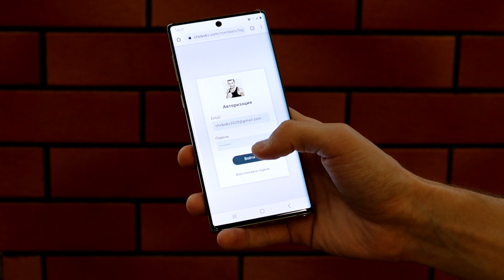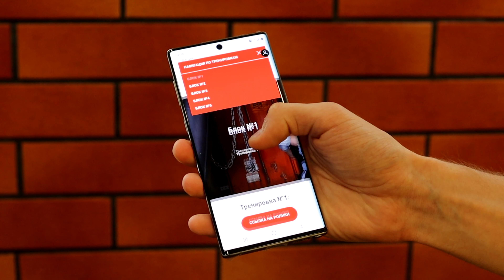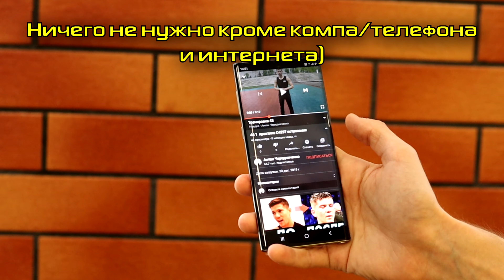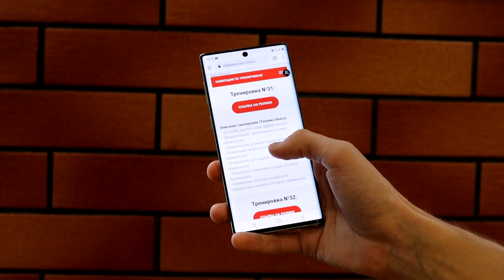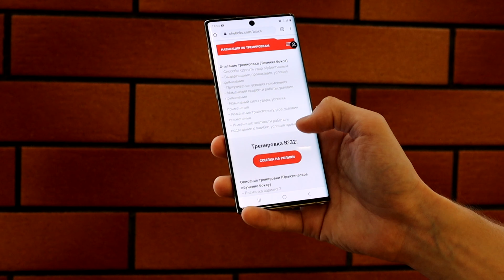Как построена программа по боксу, функционал + БЕСПЛАТНЫЕ УРОКИ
Давно меня спрашивали про то как построена программа по боксу, что надо для пользования куда заходить и т.д. И вот я решил вам все рассказать, показать и дать бесплатные уроки, а вернее доступ к ним.

Первом уроке вас ждет:
Задания на развитие физических качеств:
- Разминка вариант 2
- Комплекс на ОФП
- Отработка одиночных и серий из 2х ударов
- Двойка в атаке
- Двойка на отходах
- Тройка в атаке и на отходах
- Заминка

Во втором уроке:
Практическое обучение боксу
- Разминка вариант 1 c особенностями
- Одиночные в атаке на отходах с разными видами передвижения, защитными действиями
- Повтор задания + серии из двух ударов
- Повтор задания + серии из трех ударов
- Вольный бой с соблюдением установленных правил
- Заминка

Если у вас что то не получается пишите, я всегда стараюсь помочь ;)

Любая помощь будет использована во благо, будьте уверены в этом ;)

ВНИМАНИЕ: ИНФОРМАЦИЯ, ПРЕДОСТАВЛЯЕМАЯ В ЭТОМ ВИДЕО, ПРЕДЛАГАЕТСЯ ТОЛЬКО КАК МНЕНИЕ АВТОРА.  ВСЕГДА ОБРАТИТЕСЬ К ВРАЧУ ПЕРЕД ИСПОЛЬЗОВАНИЕМ ЛЮБОЙ НОВОЙ ДИЕТЫ, ПРОГРАММЫ ТРЕНИРОВОК, УПРАЖНЕНИЙ. ЭТА ПРОГРАММА ТРЕНИРОВКИ МОЖЕТ НЕ ПОДХОДИТЬ ДЛЯ ВАС. ВСЕГДА РАЗМИНАЙТЕСЬ И ДЕЛАЙТЕ ЗАМИНКУ ПОСЛЕ ТРЕНИРОВКИ. ВСЕГДА КОНТРОЛИРУЙТЕ СВОЕ САМОЧУВСТВИЕ ДО, ВО ВРЕМЯ, И ПОСЛЕ ВЫПОЛНЕНИЯ ЛЮБЫХ ТРЕНИРОВОК, ПРИ ВОЗНИКНОВЕНИИ ПЛОХОГО САМОЧУВСТВИЯ, НЕМЕДЛЕННО ОСТАНАВЛИВАЙТЕ ТРЕНИРОВКУ. БЕРЕЖЛИВО ОТНОСИТЕСЬ К СВОЕМУ ЗДОРОВЬЮ.